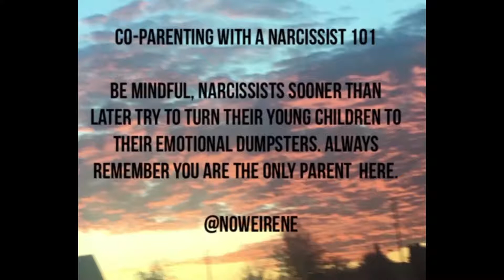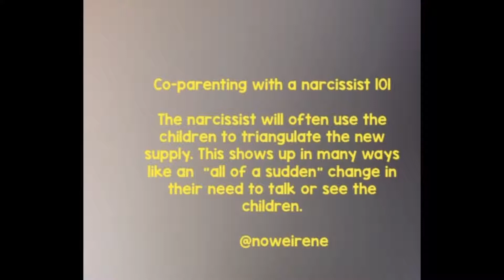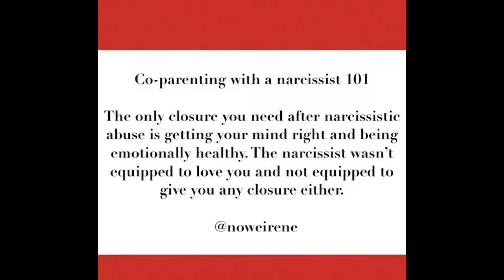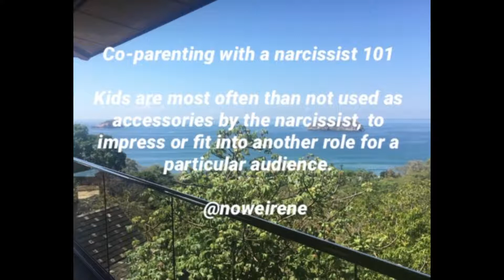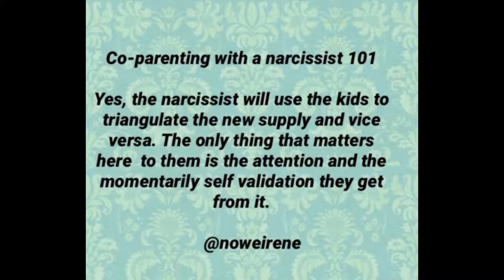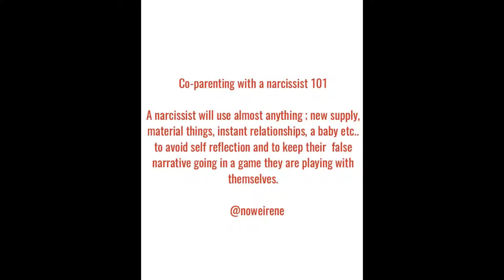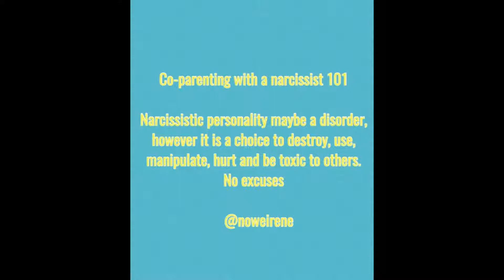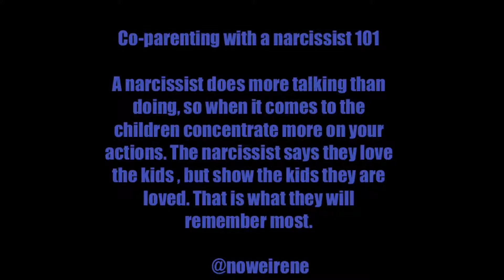How the Narcissist see their Children